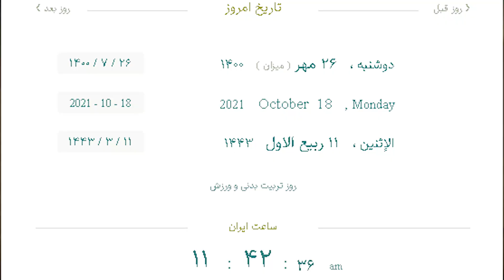جزئیات پشم ریزون ردد ردمپشن 2 | red dead redemption 2 Details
توی این ویدیو به جزئیاتی اشاره شده که کمتر کسی میدونسته...

red dead redemption 2 facts and moments,red dead redemption 2,arthur morgan,ردد,ردد ردمشن 2,گیم,game,details,rack star,gta,gta v,جی تی ای